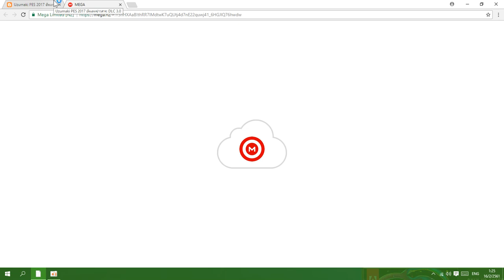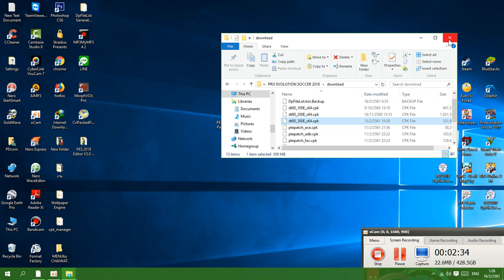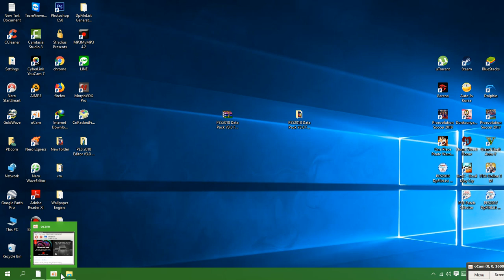สอนโหลด Data Pack 3.0 PES 2018 [PC]